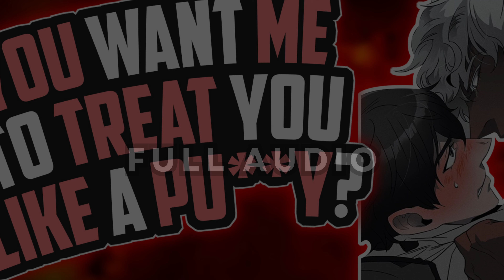[M4M ASMR] Argument with your ROUGH boyfriend takes a TURN! [SPICY] m4m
Your boyfriend is fed up with your attitude when you interrupt his peace and he puts you in your place...